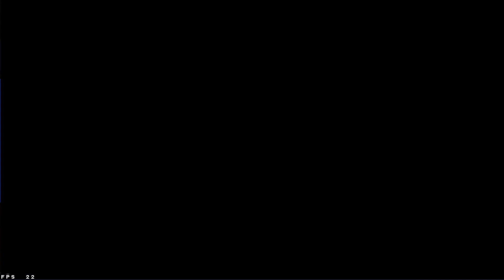Don't Miss this Just 1 diamond | Free Fire New Top Up Event funnyvideo by your apu